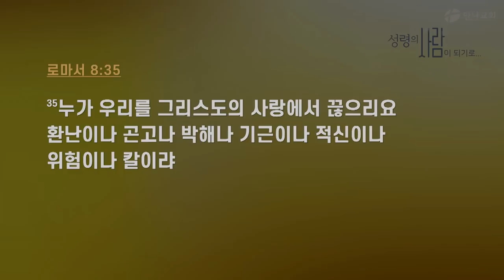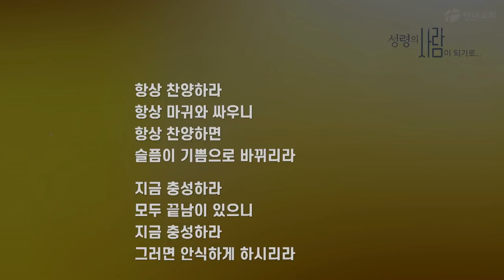희락 - 시험을 만났을 때 빛나는 열매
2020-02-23_성령의 사람이 되기로
설교: 김병삼 목사
(요 15:9) 아버지께서 나를 사랑하신 것 같이 나도 너희를 사랑하였으니 나의 사랑 안에 거하라
(요 15:10) 내가 아버지의 계명을 지켜 그의 사랑 안에 거하는 것 같이 너희도 내 계명을 지키면 내 사랑 안에 거하리라
(요 15:11) 내가 이것을 너희에게 이름은 내 기쁨이 너희 안에 있어 너희 기쁨을 충만하게 하려 함이라